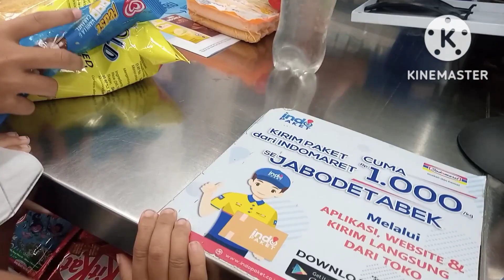KELILING RUMAH SUBSIDI PEMERINTAH PESONA KAHURIPAN 5 CILEUNGSI |1000subscriber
assalamualaikum temen temen online semua terima kasih banyak telah menyempatkan waktu untuk menonton vidio aku smoga bermanfaat dan mohon maaf jika banyak kekurangan didalam vidio ini mohon dukung an temen temen untuk subscribe,like,komen🤗🙏🏻